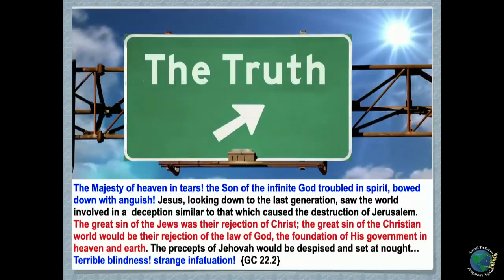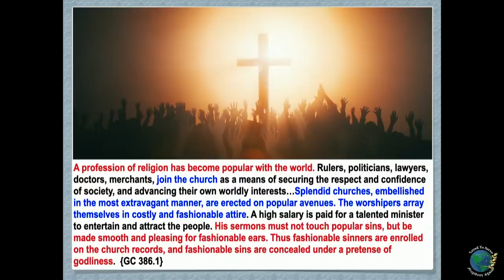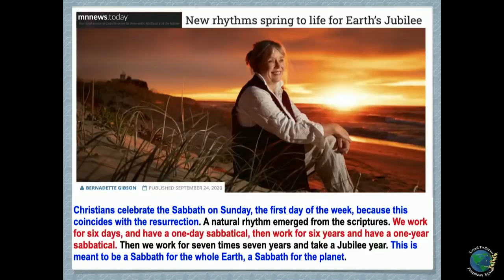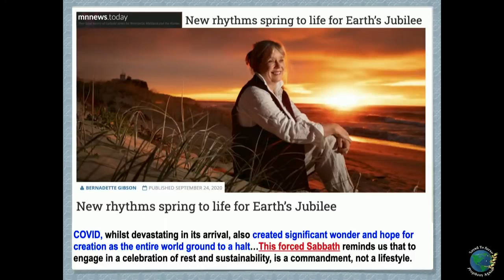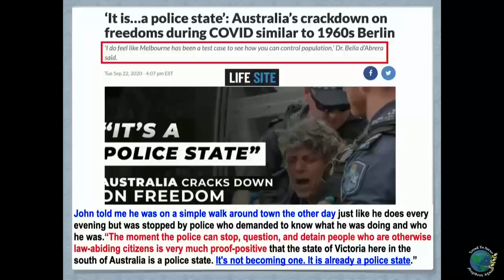Эндрю Энрикес. Часть 2. Поколение гадючье. Опасность кнопки "Лайк". Вирус ведёт к установлению ВЗ.